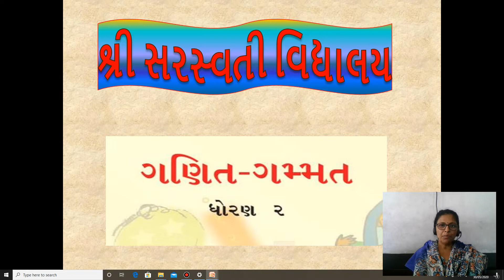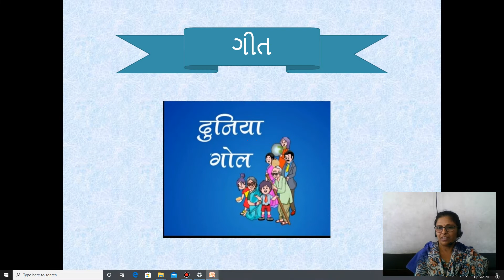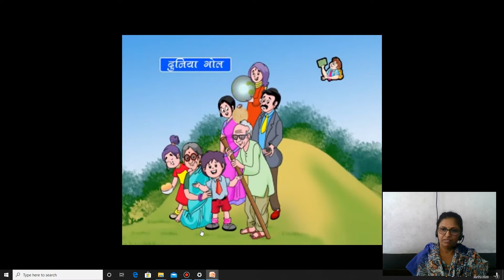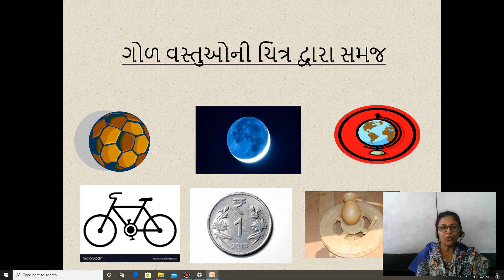SSV - Std. - 2 - Maths - Chapter - 1